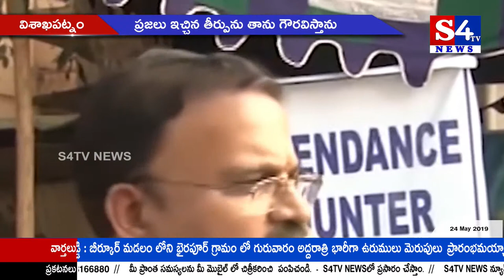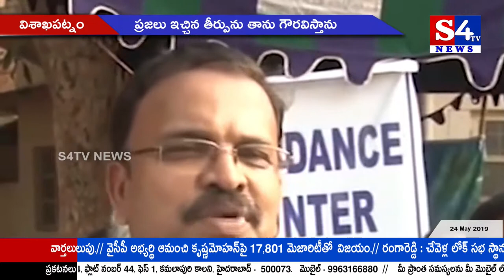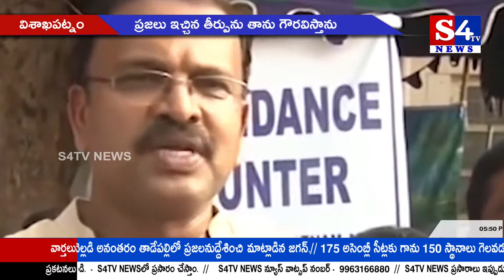S4Tv News || Bulletin || 24.05.2019